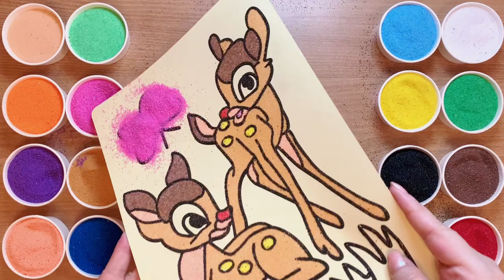Sand Painting Cute Little deer|Coloring baby deer|沙畫|TÔ MÀU TRANH CÁT con hươu